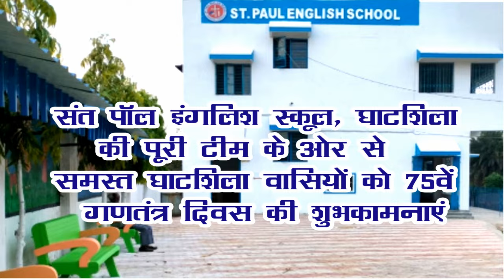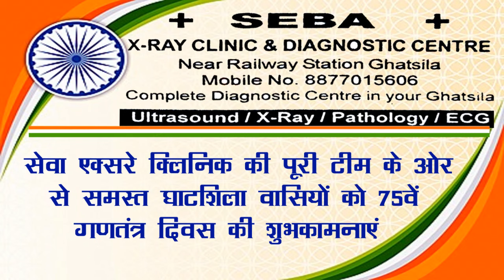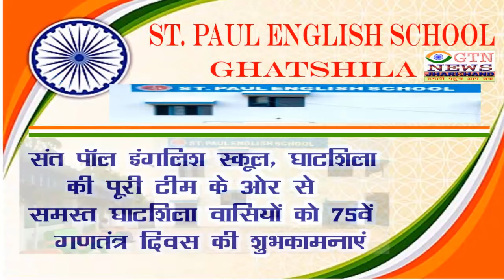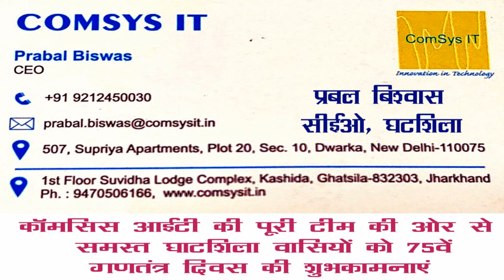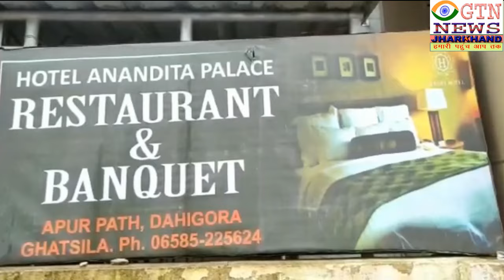75वां गणतंत्र दिवस समारोह संपन्न, परेड और झांकी बेहतर प्रदर्शन करने वाले विद्यार्थी पुरस्कृत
1.
2.
3.
4.
5.
6.
7.
8.
9.
10.
11.
12.
13.
14.
15.
16.
17.
18.
19.
20. FactCheck.
21.

घाटशिला से सिद्धार्थ आनंद की रिपोर्ट.